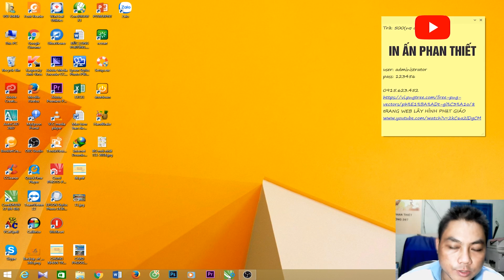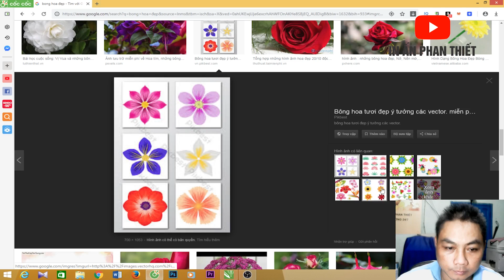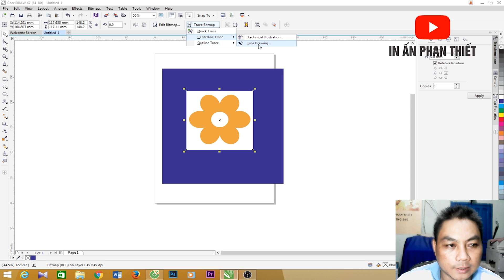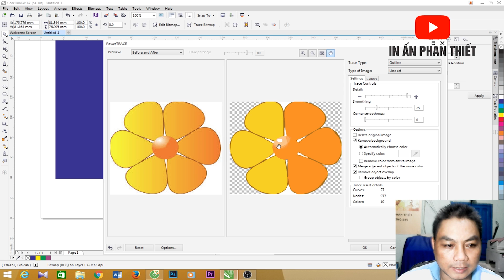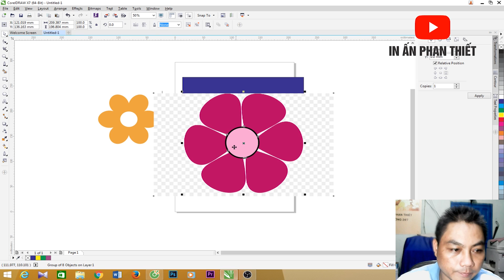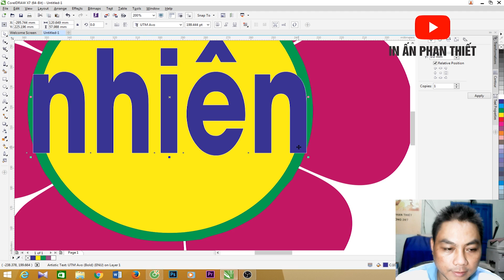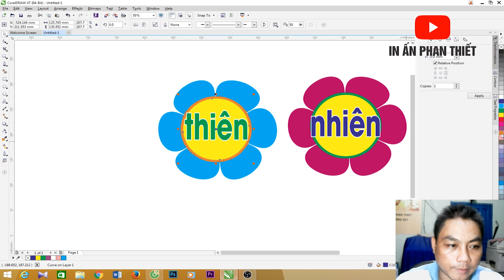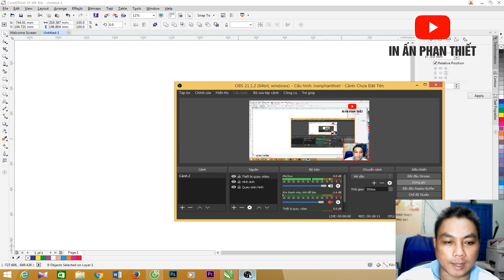CHỨC NĂNG VẼ TỰ ĐỘNG TRÊN COREL l 3Đô Official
CHỨC NĂNG VẼ TỰ ĐỘNG TRÊN COREL
Nhấn vào liên kết để xem các nội dung khác: @farmvillagestories